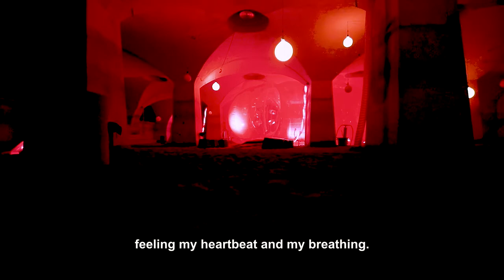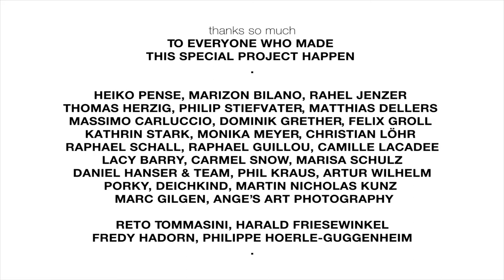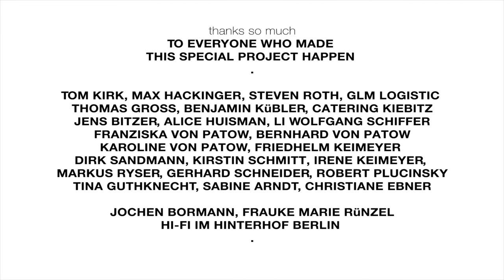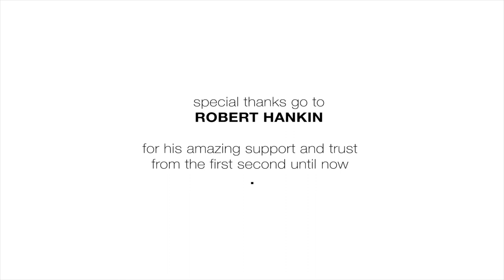BREATH ing HEART - ART BASEL / Johanna Keimeyer (Trailer 1 min)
BREATH ing HEART is an art installation by Johanna Keimeyer, exhibited at the VIP Program for Art Basel 2017.

Keimeyer's installation features an immersive walk-in heart, in which up to 20 people can lay and sit at the same time, which fills itself with air and pulses in a breathing rhythm accompanied by light, scent, and sound. All happening in the 1600 square meters of the historical water filter building, where the visitor perceives to be inside their body.

Keimeyer invites her audience to enter the breathing heart, lie down and listen to their own breath and heartbeat. She intones, “I would like to give people the experience to confront and feel themselves.“

Artificial, oversized lung alveoli, vein-like light installations and spatially wandering sounds of music, heartbeat and breath created a space for visitors to focus on their inner being.

The heart measured 400 cubic meters and required 70 helpers to set up the 250 kg of materials.

Artistic collaboration with:
Kling Klang Klong: Sound Concept
Studio Farbraum: Lighting
Lux Imago: Photography/Documentation
Sissel Tolaas: Smell

“If it were possible to enter into an analogue heart, it could serve as a trigger for many people to finally go within themselves. Johanna Keimeyer already made this turnaround…“ – Porky, musician (Deichkind)

“A body floating inside a red inflatable body.“ – Humberto Campana, Designer

To achieve BREATH ing HEART, Keimeyer started her crowdfunding-campaign and successfully won Novartis as a major sponsor for the realization of the interactive heart object, as well as private supporters Robert Hankin and Ruth Stadler. Speakers of the British manufacturer Bowers & Wilkins ensured the implementation of the sound field and strongly supported the project as well. Mezeaudio also joined, providing headsets. Open Innovation Space supported the project with 3D printed parts and K.Schweizerwith electrical engineering. KIRRON light components shine with establishing their innovative DycoLED light system. Emil Frey AG Autocenter Münchenstein provide the cars for the shuttle service. The renowned Berlin film production company Picsters document the project. Philippe Hoerle-Guggenheim, founder of HG Contemporary Gallery NYC, supported and presented the project.